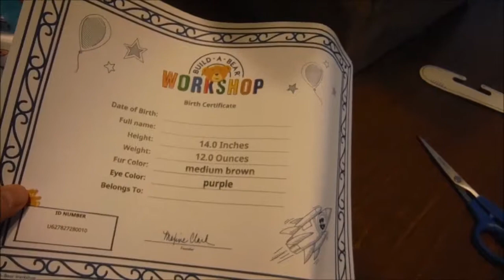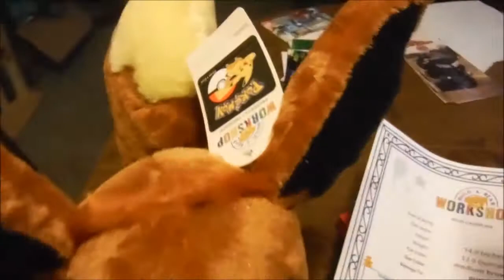Build a Bear Unboxing: Eevee!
Here we have the unboxing video for my very own Build a Bear Eevee and assorted outfits.

On the one hand, I DID get an Eevee, as I'd hoped, and I do like the poncho.
On the other, I would love to have Eeveelution hoodies so Eevee can play dress-up like Pikachu's doing.

While we're at it, maybe we should have a Poochyena, a Vulpix, and. hmm, which others do I like best...?
Well, I like the looks of Lycanroc (the midday form) but I'm not sure about its pre-evolution. Maybe Lycanroc could be one of the hoodies for the others to dress up in?